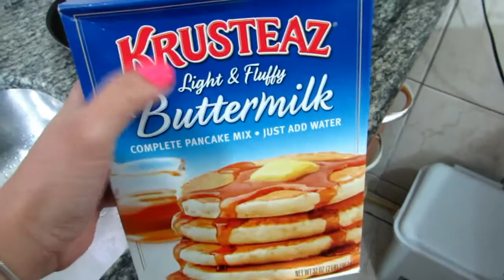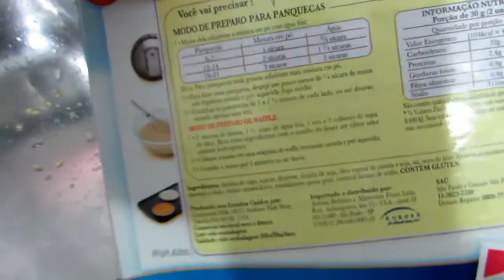❤ PANQUECA AMERICANA em casa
Neste vídeo mostro como faço panquecas americanas em casa com  a massa ja pronta , que você compra em hipermercados , vem ver como é fácil